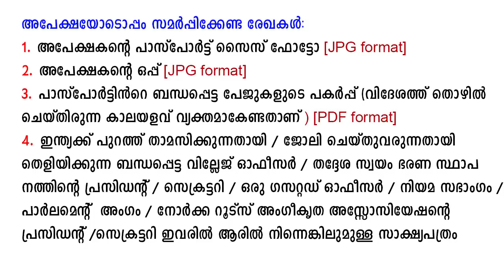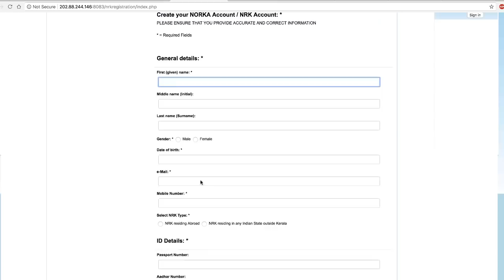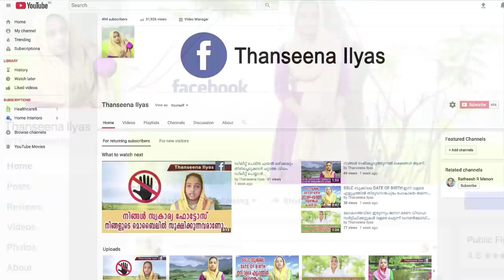പ്രവാസികൾക്ക് 2 ലക്ഷം ധനസഹായം